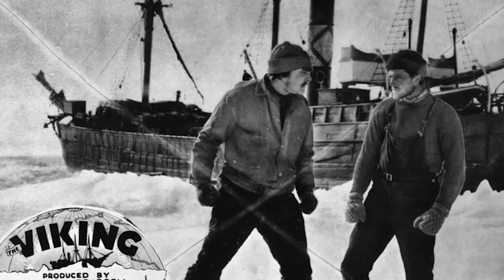BOHEMIAN RHAPSODY | On-set visit with Gwilym Lee "Brian May"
Bohemian Rhapsody - Gwilym Lee "Brian May" [On-Set Interview]

A chronicle of the years leading up to Queen's legendary appearance at the Live Aid (1985) concert.